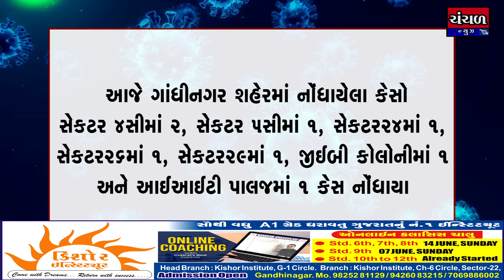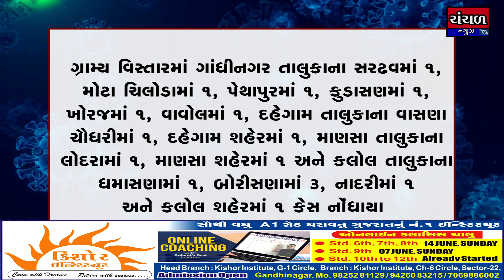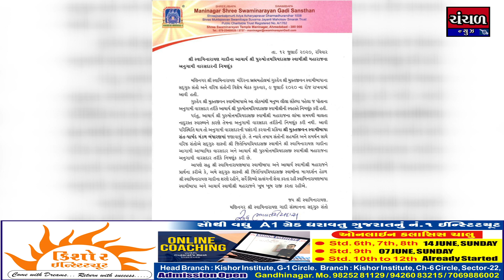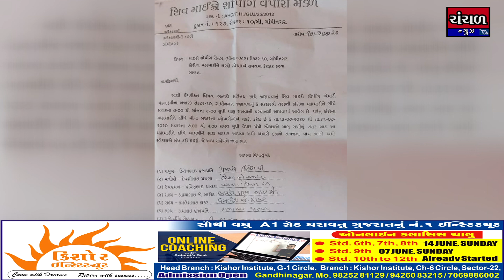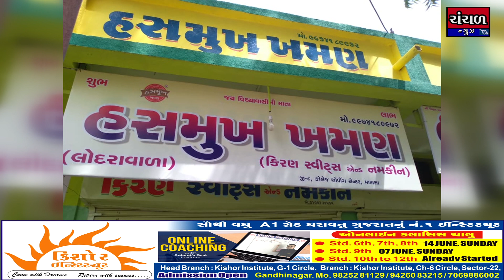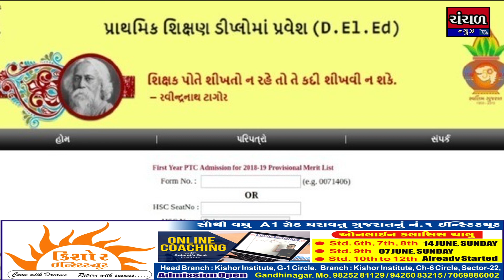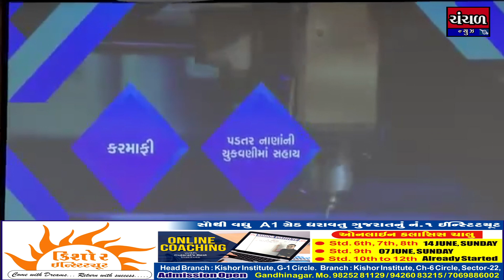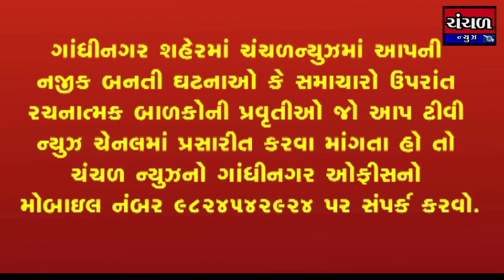ચંચળ ન્યુઝ : આપણું ગુજરાત- (Date :13/07/2020)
🔔 આજે કયાં વિસ્તારમાં કેટલા કોરોના કેસો ? વધુ માહિતી માટે જુઓ આપણું ગુજરાત
🔔 અમદાવાદમાં માસ્ક ન પહેરનારાઓની હવે ખેર નથી
🔔 મણિનગર ગાદી સંસ્થાનના નવા આચાર્ય તરીકે જિતેન્દ્રીય પ્રિયદાસજી
🔔 ગાંધીનગરનું મીનાબજાર માઈક્રો શોપીંગ 5 વાગ્યા પછી બંધ રાખવા વેપારીઓનો સ્વેચ્છિક નિર્ણય
🔔 અમદાવાદ માં એસટી બસ સ્ટોપ પર મુસાફરી કરતા તમામ મુસાફરોનું કોરોના નું રેપિડ ટેસ્ટિંગ કરવાનું શરુ
🔔 કલોલમાંથી ચેઈન સ્નેચીંગ કરતી ગેંગનો પર્દાફાશ કરતી ગાંધીનગર એલસીબી-1ની ટીમ
🔔 20મી જુલાઈએ ગાંધીનગર જીલ્લા પંચાયતની સામાન્ય સભા મળશે
🔔 ગાંધીનગર જીલ્લાના માણસામાં જાહેરનામું ભંગ કરતા 4 દુકાનો સીલ કરાઈ
🔔 પીટીસીની ઓફલાઈન પ્રવેશ પ્રક્રિયા શરુ
🔔 રાજ્યના ઊદ્યોગો વિશ્વના ઊદ્યોગોને બીટ કરી  ‘મેઇક ઇન ઇન્ડીયા’ની બ્રાન્ડ ઇમેજ ઊભી કરે:-મુખ્યમંત્રી વિજય રુપાણી